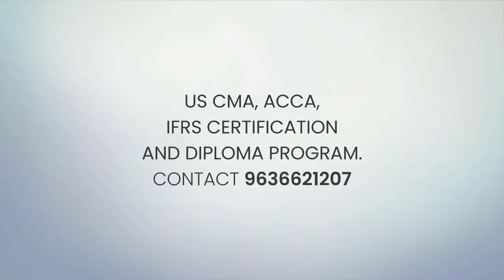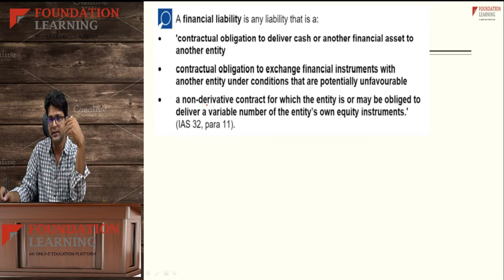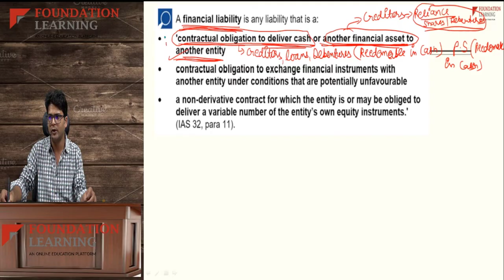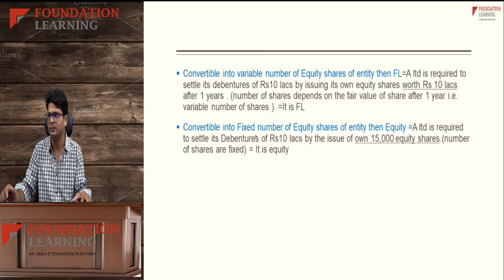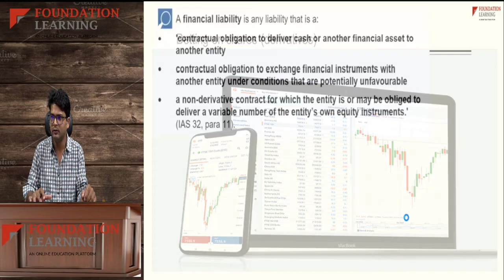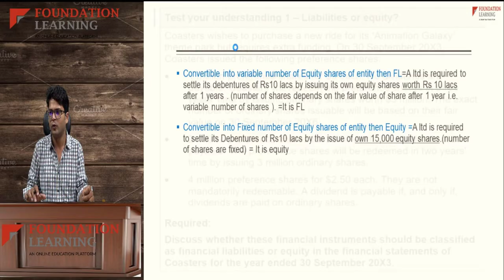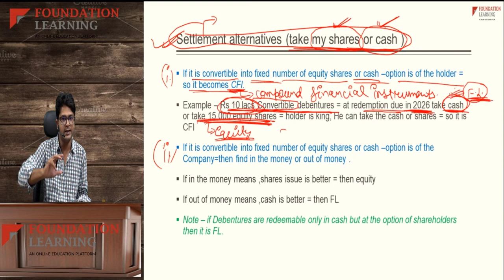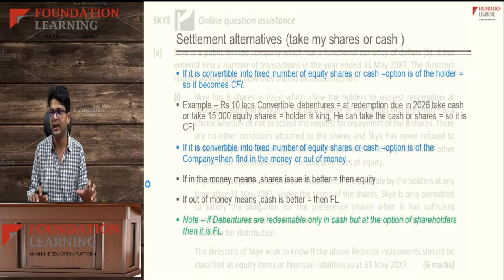Lecture 1 -IFRS 9-Defintion of Financial liability by CA Rohit Singhal